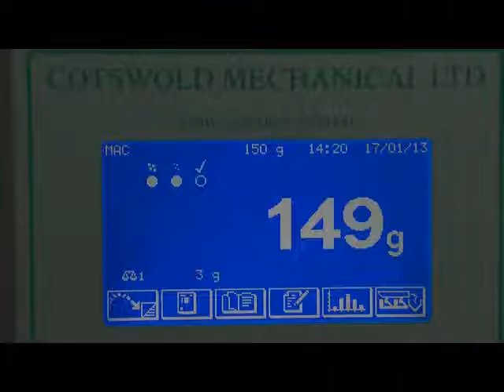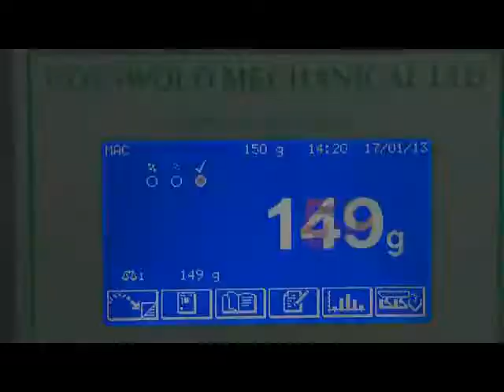Linear Weigher, Cotswold Mechanical Ltd, Packing Dog Food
Cotswold mechanical weigher packing Dog food